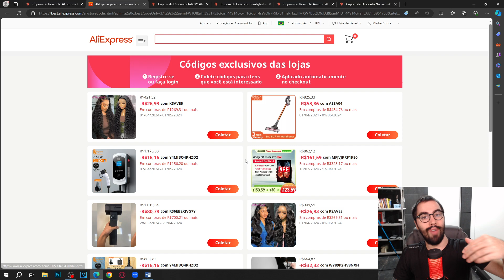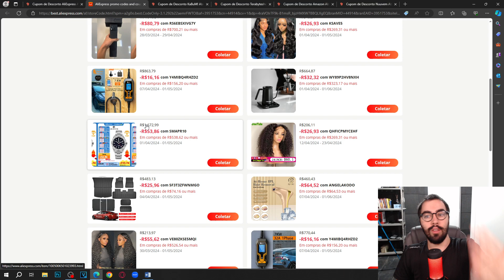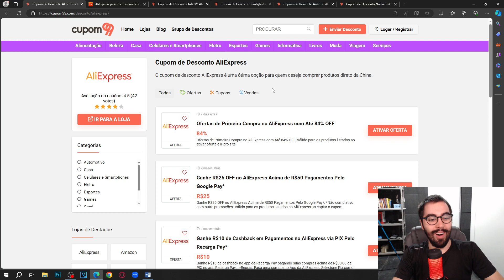COMO PEGAR VÁRIOS CUPONS DA ALIEXPRESS TODOS OS DIAS EM 2024